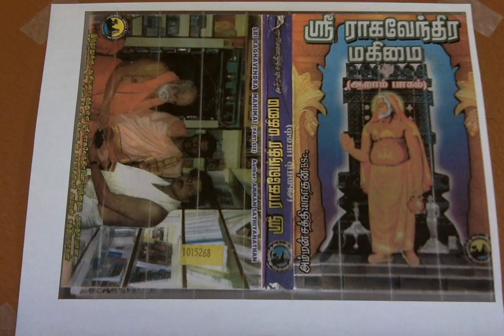Sri Raghavendra Mahimai 6 பிறருக்கு கைகாட்டி உயர்த்துகின்ற உத்தமர்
பிறருக்கு கைகாட்டி உயர்த்துகின்ற உத்தமர்